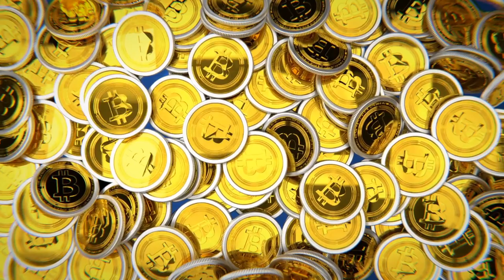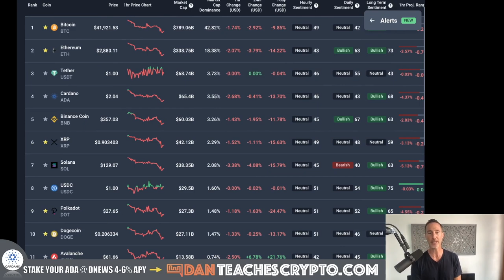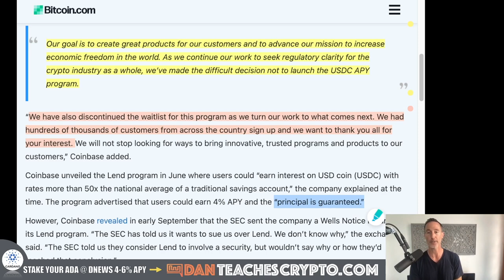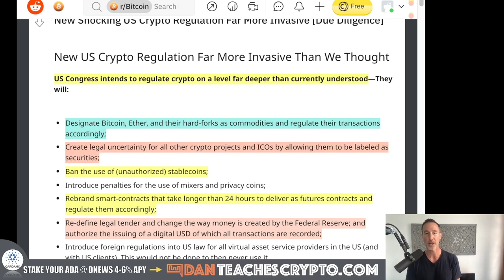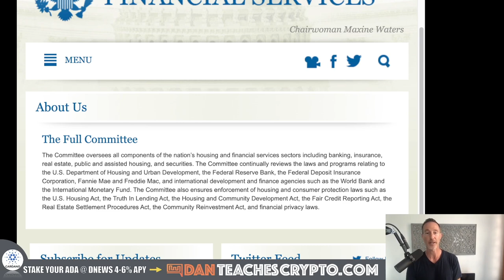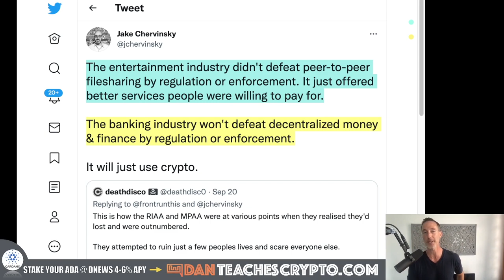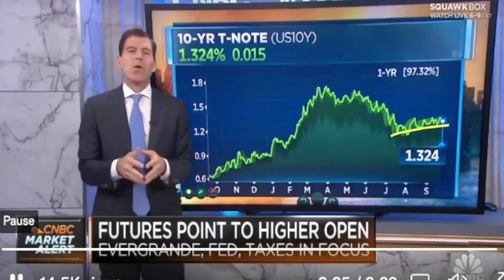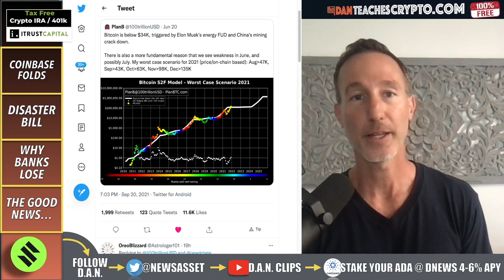BITCOIN AND CRYPTO DIPS AGAIN BUT HERE'S THE GOOD NEWS...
THE BITCOIN AND CRYPTO MARKET  took yet another dip but September has been like this for 4 years (even in the last parabolic bull run). Here's why in the long run it really doesn't matter.

0:00 - Market Recap | Topics Overview
2:16 - COINBASE FOLDS
6:44 - DISASTER BILL
9:46 - WHY BANKS LOSE
11:56 - THE GOOD NEWS

●▬▬▬▬▬▬CRYPTO ESSENTIALS▬▬▬▬▬▬▬●

●▬▬▬▬▬▬▬▬FOLLOW D.A.N.▬▬▬▬▬▬▬▬▬▬●

●▬▬▬▬▬▬▬▬STRATEGIES▬▬▬▬▬▬▬▬▬●